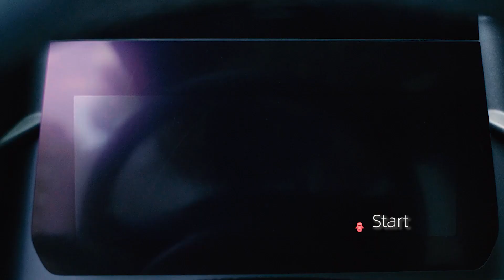Car Jump Starter with Air Compressor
📦 VIEW ON AMAZON
💯【Only Actual Parameters, True to The Fact】 1000A jump starter battery pack can instantly restart 12V dead vehicles (5.0L Gas/5.0L Diesel) in seconds even at --4℉~140℉, support all 12V vehicles up to 20 times on a single charge. This car jump starter will help you to get back on the road without calling for help. Definitely camper must-haves.

🏀【Cordless Tire Inflator with Digital Display】 Smart 150psi digital portable air compressor for car supports smart preset & real-time tire pressure detection & an auto shut-off function when the set PSI is reached, no more repeat adjustment and check. This car emergency kit also includes an extension air hose and 4 different nozzles, allowing you to inflate cars, bikes, balls, mattresses, pool floats, etc.

💡【2 Types of Flashlight in One Device】 The air pump jump starter for car battery features LED flashlight and COB Lights, providing up to 25 hours of illumination. 5 modes Optional: Flashlight(2 levels), SOS, Strobe, Warning(Red). COB camping light significantly provides 2 times brighter than others. Portable multi-purpose flashlight in case of an emergency and outdoor adventures.

🔋 【Portable Backup Power Bank Supply】 Jump box air compressor can be used as a battery pack charger. Through the USB port, you can charge your USB devices (such as the iPhone, Kindle, or iPad). Extreme low self-discharge frees your worry about losing charge during storage.

✅【Safety Technology with 12 Secure Protection】 Safety is the first priority, with 12 built-in safety protection technologies, the car battery jump starter pack prioritizes safety and ease of use. The jump cable indicator uses a reverse red light to notify you of incorrect usage, eliminating any concerns about incorrect connections or sparks. Designed for automotive emergencies, the perfect gift for your loved one.

🎁【What U Will Get】 1 x jump starter with air compressor, 1 x smart jumper cable, 1 x USB-A to USB-C cable, 1 x EVA case, 1 x pump tube, 4 x air nozzle, 1 x user manual, 24 months warranty and lifetime tech support. 3-Year Warranty and Lifetime Reliable Technical Support.

Note: 1. Before starting the car, please ensure that the power is greater than 25%. In addition, if you have not used it for a long time, it’s recommended to charge the jump starter every 2-3 months to keep a healthy state. 2. Please do not use the air pump function continuously. When the product heats up seriously, please cool it down for a few minutes, otherwise it will trigger high-temperature protection.

After testing, our jump box can successfully start a 5.6L 12V car, you can use it as a reference.
🏷️ CHECK THE PRICE ON AMAZON